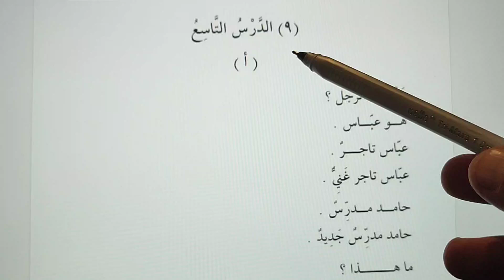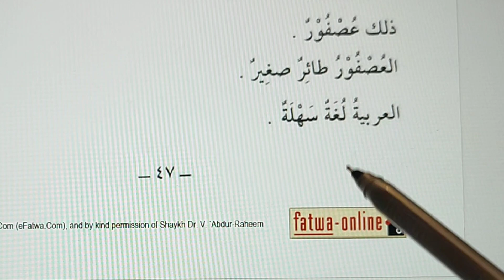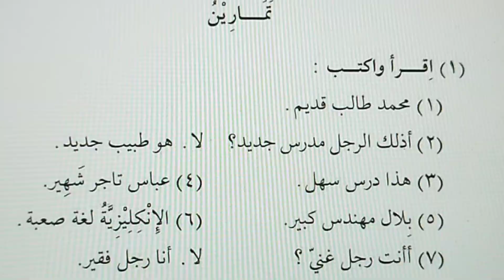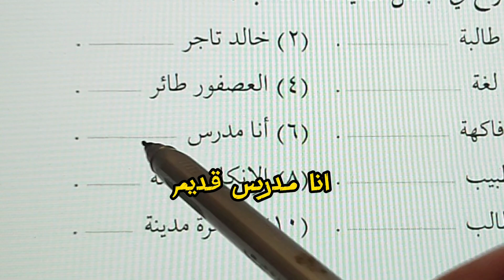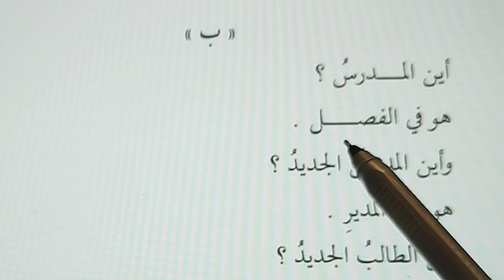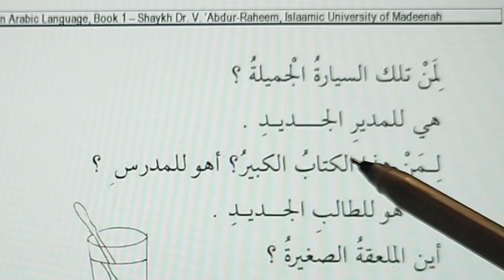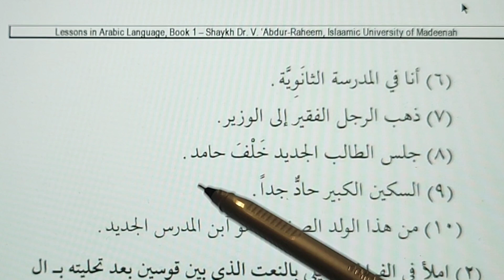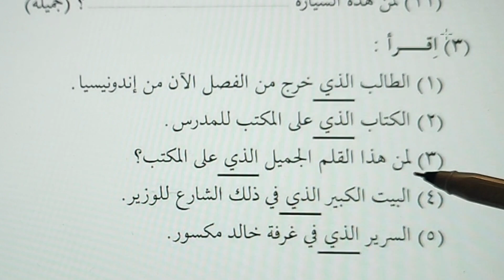Ərəb dili, Dərs 9